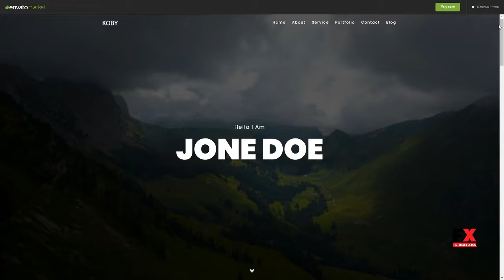Koby - Personal Portfolio HTML Template Citlalli Scott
Columns 4+

 Layout Responsive

 Tags bootstrap, clean, creative, freelancer, minimal, modern, onepage html, personal, portfolio, programmer, responsive, resume